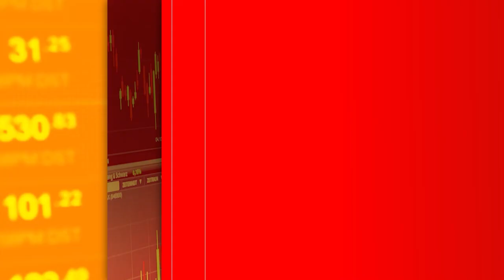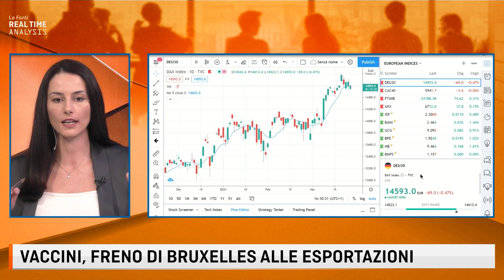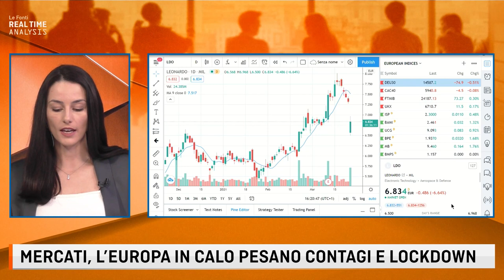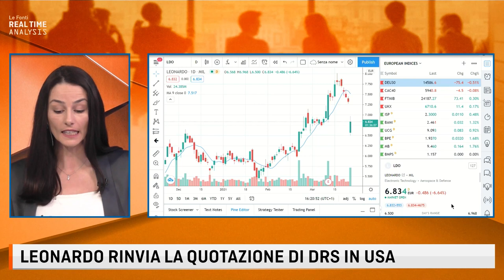CODAGNONE SU STOP ALL'ESPORTAZIONE DEI VACCINI, MERCATI EUROPEI E POLITICA MONETARIA